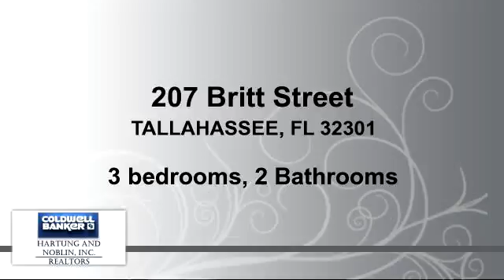Residential for sale - 207 Britt Street, TALLAHASSEE, FL 32301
Live work and play downtown.  Truly a walkable neighborhood.  Walk to the capital, grocery, Cascades park, shops bars and restaurants.  This 1940's 3 bedroom 2 bath all brick cottage with gleaming hardwood floors is waiting for you.  Living room features a wood burning fireplace and a graceful arch opens to the dining room.  The living room also opens to a sunroom The lot has plenty of room for the gardener in you and a 16x16 deck for outdoor entertaining.  The stove, washer, dryer and roof are all less than 2 years old.  Detached garage

Bedrooms: 3
Bathrooms: 2 Bathrooms
Square Feet: 1458
Price: $190,000

04/11/2016 11:50:03 am

Last modified: